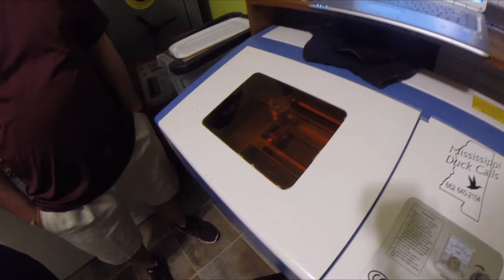4th Of July Adventure!! (first ever vlog)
Join us for a 4th of July Adventure